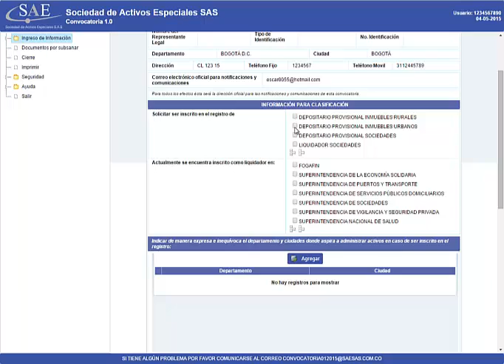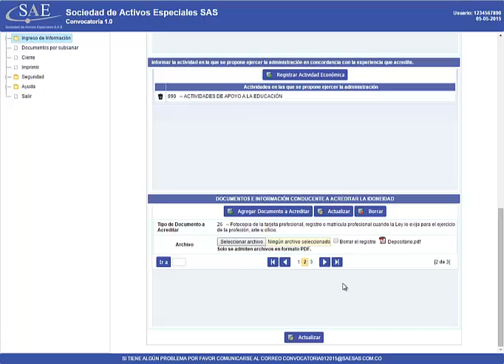Ingreso Información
Depositarios